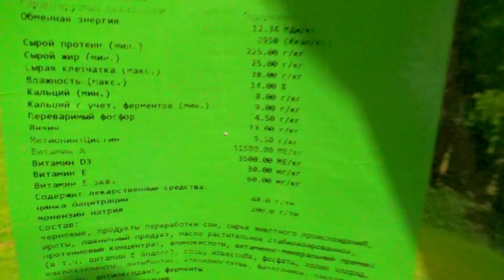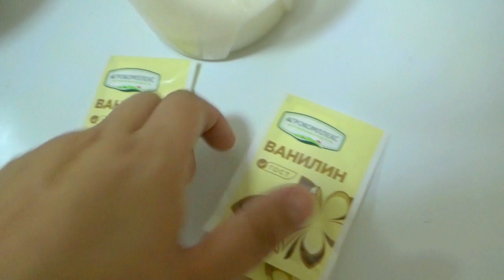СЕКРЕТ ВЫРАЩИВАНИЯ ЦЫПЛЯТ БРОЙЛЕРОВ Усилитель вкуса для быстрого набора веса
Всем привет.

Наши активные каналы:
Happy family channel: